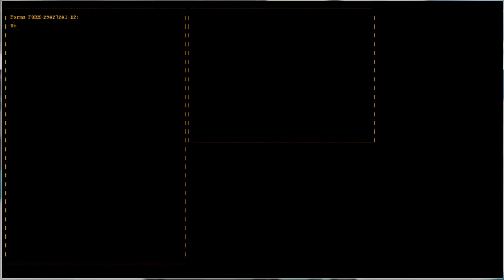Are We Free? | Chaos in Portal Finale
Links